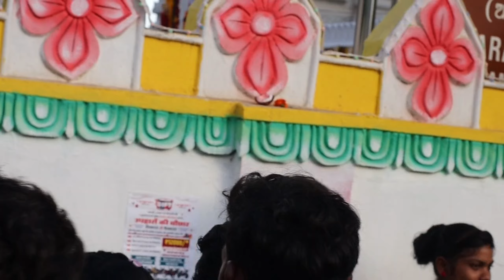ଆମପାଣି ଦଶହରା 2024 // ଜୟ ବୁଢାରଜା